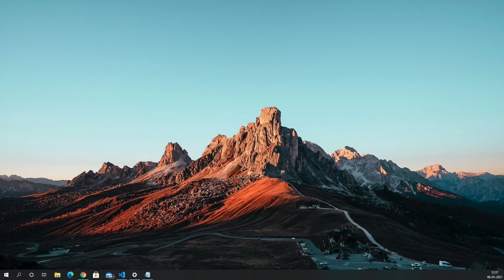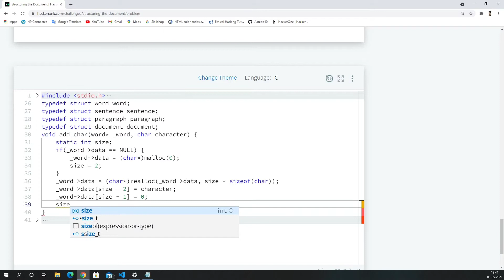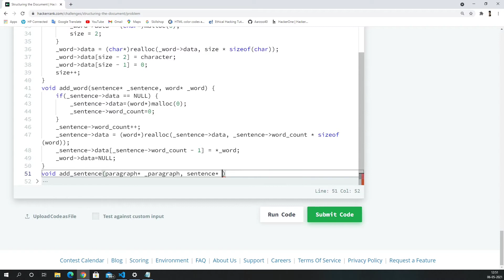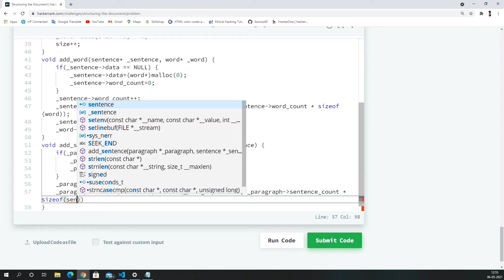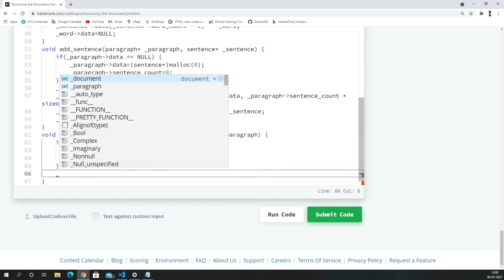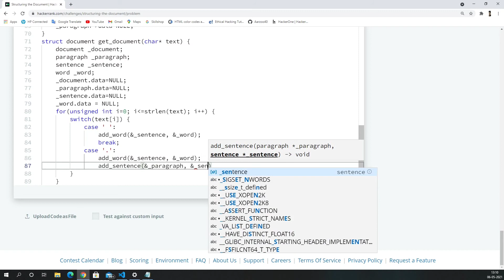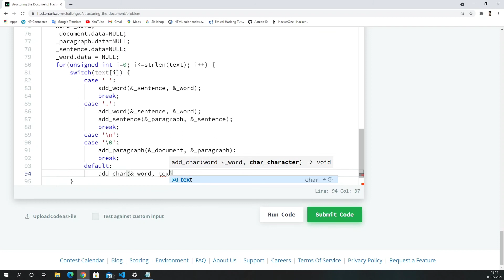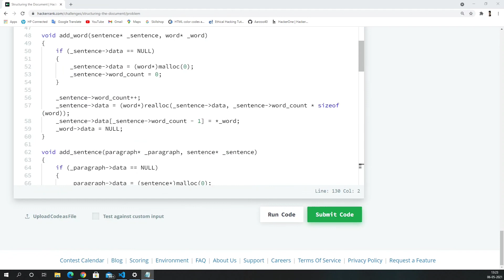Structuring the Document || HackerRank Solution